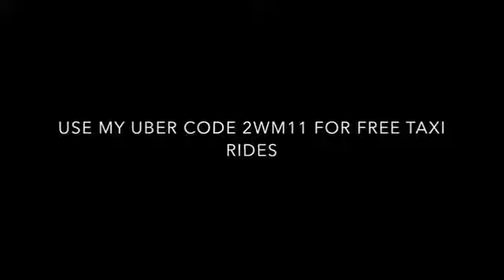WWE Sexy Diva Trish Stratus Sexiest Boobs and Booty Moments Compilation HD